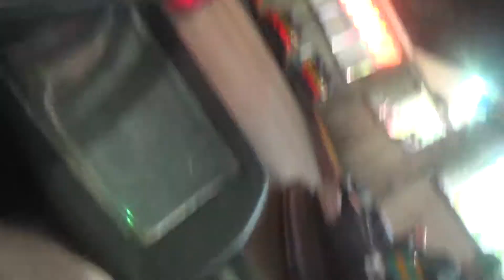UBanga Banga Bumper Cars On-Ride Video Busch Gardens Tampa Bay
On-ride video of the UBanga Banga Bumper Cars attraction at Busch Gardens Tampa.

Skip to 0:05 for the on-ride action.